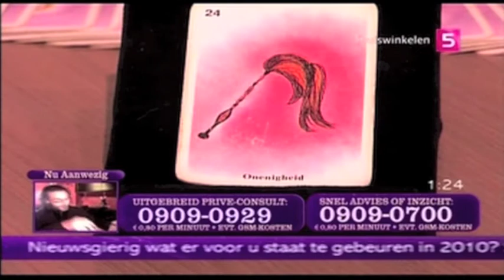De frisse blik van... Ernst en Stijn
Films van leerlingen van het St. Ignatius Gymnasium in Amsterdam, gemaakt tijdens het 'Kuleshov project'. Media-educatie door stichting De frisse blik.